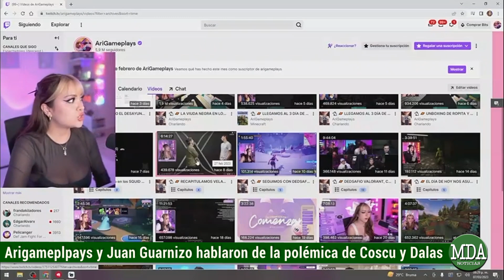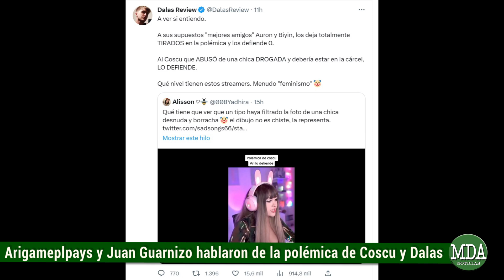ARIGAMEPLAYS y JUAN GUARNIZO le RESPONDIERON a DALAS tras la POLÉMICA ACUSACIÓN a COSCU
La streamer decidió hablar al respecto de toda la polémica suscitada alrededor de la grave acusación de Dalas contra Coscu por una fotografía que se volvió viral de hace 8 años. Lo cierto es que al respecto Ari pidió disculpas por sus dichos a colación de no estar al tanto del motivo por el cual estaban criticando a Coscu aunque también confesó que puntualmente hubo un interés de hacerla quedar mal ya que Dalas respondió a su clip como si fuera una declaración relacionada a su video, siendo que su testimonio lo hizo hace unos 8 días.

En tanto que al respecto también habló Juan Guarnizo, quien es pareja de Ari y fue contundente en su consideración para con Dalas y las intenciones de dejarlos mal parados.